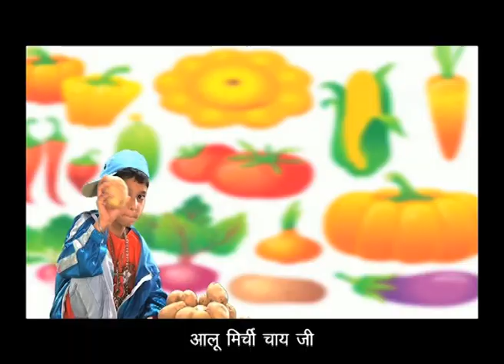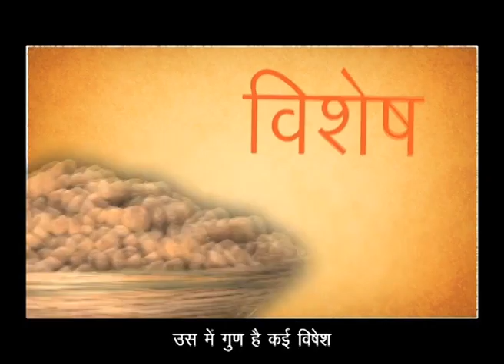Vigyan Prasar's Anthem for Science ~ Aloo Mirchi Chai ji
Vigyan Prasar made a series of songs celebrating science. Here is one on the history of vegetables.

Singer: Aman Pant
Lyrics: Eklavya